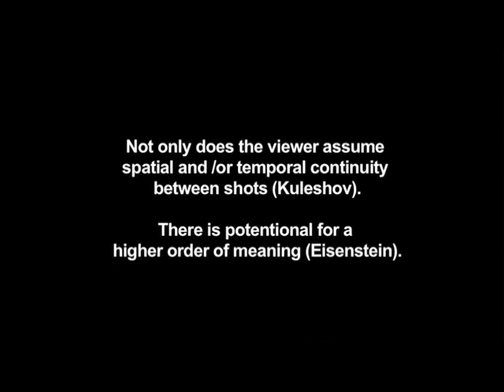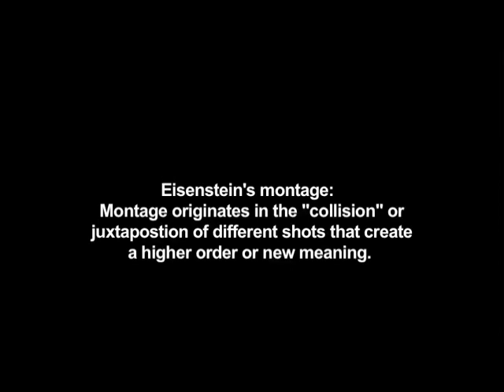אפקט קולשוב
מתוך הקורס "עריכת סרטים".
מפגש מס' 3 - מונטאז'